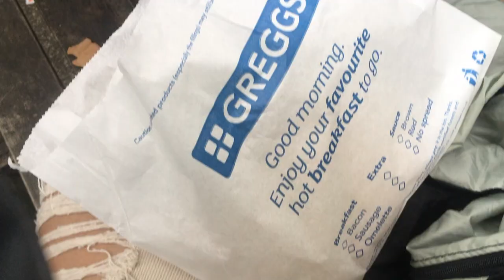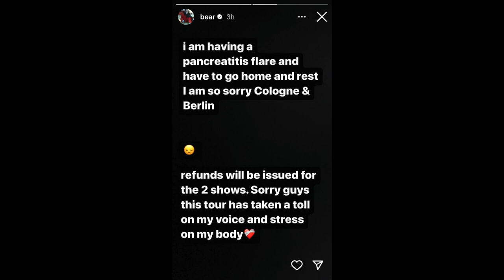London city break: Blackbear, museums+ vegan food | Kendra Farrugia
**Flashing lights warning** I've travelled to London for the second time this year for a city break that includes a Blackbear (@blackbeardiaries) concert (opening act @HotMilkHotMilk), museums like the museum of freemasonry and the science museum, shopping on Oxford Street and loads of vegan food from Greggs, Pizza Hut and more!

Share this with someone who you'd think would enjoy it too!

Chapters:

00:00 Intro
00:20 Travelling
00:48 Hotel catch up
02:47 Day 1 evening
03:06 Updates
03:34 Museums: freemasonry & Science
04:10 Late lunch date
04:22 Cath up and plans + dinner
05:34 Concert day morning
05:48 Buckingham palace
06:04 OTW to the concert
06:32 Blackbear ft Hot Milk
09:03 After the concert
09:47 Day 4 morning

Song 1: Life's Passing Me By (Instrumental Version) - Daniel Gunnarsson
Song 2: Dumb as a Rock - Honeycutts
Song 3: Are N Beat - A P O L L O